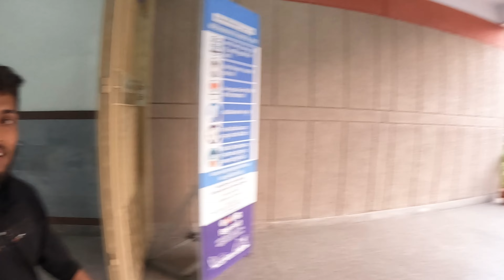SCIENCE CITY Part - 2 Kolkata Time Capsule